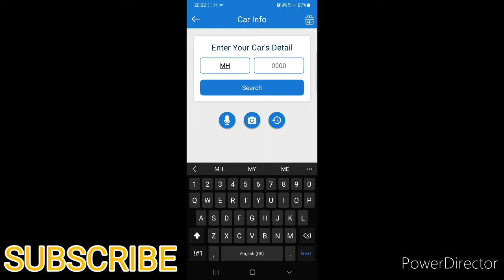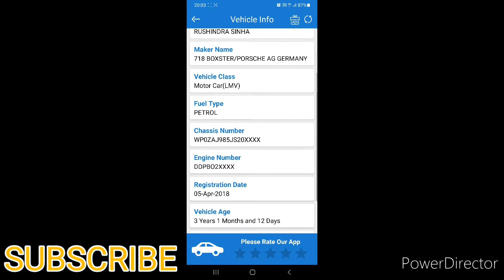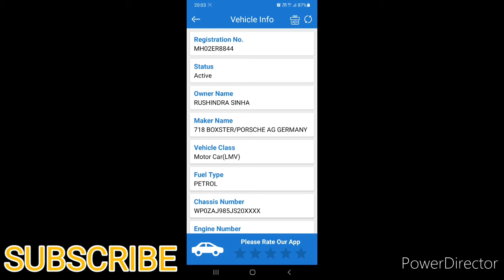PORSCHE BOXSTER ACCIDENT? OR due to CYCLONE TAUKTAE.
Not sure about it how this happened

Tata tiago engine check ✔in PDI

Thar off-roading

Nissan magnite Mileage ka Baap

Tata tiago accident with Ambassador

Tata nexon crashed while saving cow

Plane crash in Gwalior airport

MS Dzire catches fire

Polo GT code 6 stage 2 remap

Mahindra showroom caught fire Punjab Bathinda

Toyota Fortuner accident

Xuv300 milage Peteol.

Renault triber top speed with 3 people.

The all new Mahindra Scorpio 2021

Kia New Logo

Maruti Suzuki Vitara brezza head on collision with truck
Nissan magnite sandstone brown colour
Pro drift
Mahindra Thar review by doctor
amazing video coming from Gujarat this man is charging his EV from wind energy what you think about this. Do check the video.
Within 7 days got problem in seltos owner say i got Babaji Ka Thullu car in 17 lakh.
Tiger Pulling Mahindra Xylo